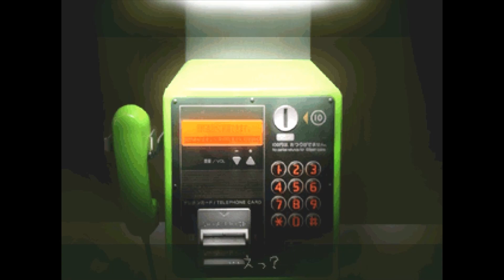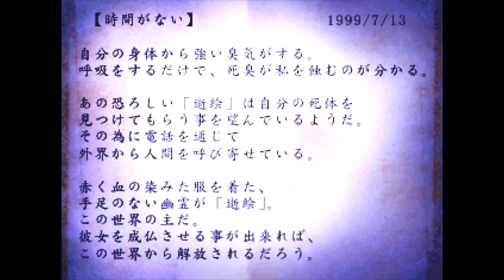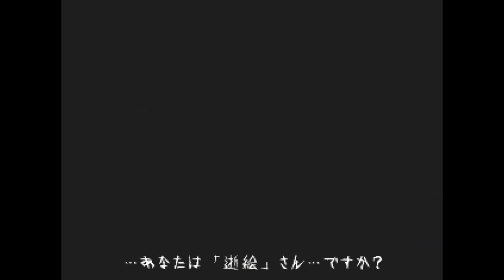#3【つぐのひシリーズ】死臭〜つぐのひ異譚〜 実況プレイ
行方不明になった結果